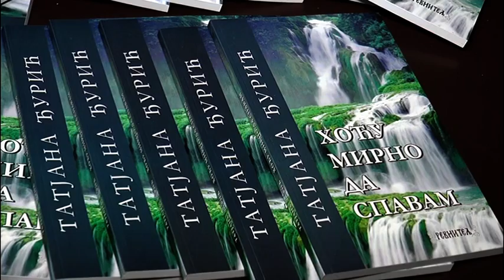PREDSTAVLJENA KNJIGA „HOĆU MIRNO DA SPAVAM“ 23.09.2021.